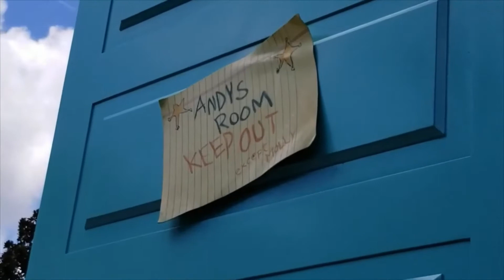Touring the Toy Story area at the All Star Movies resort in Walt Disney World in Orlando Florida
Imagine yourself sharing the spotlight with some of your favorite Disney friends, as you headline your very own all-star adventure. Stay at a Disney Resort hotel that salutes the legends of Disney films—from the dotted pups of 101 Dalmatians to the playful toys of Andy's Room— with whimsical, larger-than-life décor.